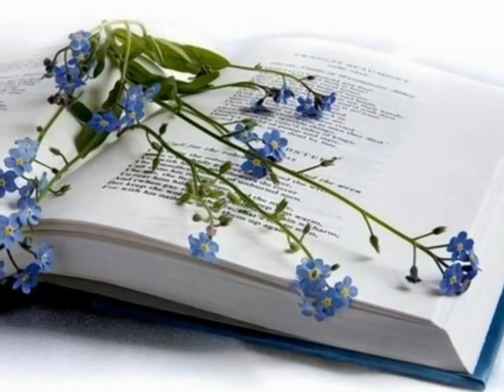Дочь...исп. Евгений Коновалов